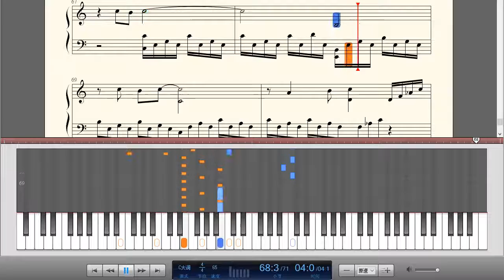孙燕姿-《我怀念的》钢琴曲(Piano Music)-轻音乐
我怀念的是华语流行乐女歌手孙燕姿演唱的一首慢板抒情歌。这首歌由姚若龙填词，李偲菘谱曲，收录于孙燕姿2007年3月22日发行的第十张个人专辑《逆光》中。

这首歌的名字有一种浓浓的回忆的味道，歌曲一开始用简单的旋律将我们带入了平实的世界，而随着旋律的发展，故事也到达了高潮，那种对从前感情的怀念，对自己爱人的不舍，一种接近崩溃的复杂心情都体现在燕姿的音乐中，也许这就是经历了感情起伏的燕姿想要表达的情感。

我怀念的歌词：
我问为什么
那女孩传简讯给我
而你为什么
不解释低着头沉默
我该相信你很爱我
不愿意敷衍我
还是明白
你已不想挽回什么
想问为什么
我不再是你的快乐
可是为什么
却苦笑说我都懂了
自尊常常将人拖着
把爱都走曲折
假装了解是怕
真相太赤裸裸
狼狈比失去难受
我怀念的是无话不说
我怀念的是一起作梦
我怀念的是争吵以后
还是想要爱你的冲动
我记得那年生日
也记得那一首歌
记得那片星空
最紧的右手
最暖的胸口
谁记得
谁忘了
想问为什么
可是为什么
把爱都走曲折
假装了解是怕
真相太赤裸裸
狼狈比失去难受
我记得那年生日
也记得那一首歌
记得那片星空
最紧的右手
最暖的胸口
谁忘了
我怀念的是无言感动
我怀念的是绝对炽热
我怀念的是你很激动
求我原谅抱得我都痛
我记得你在背后
也记得我颤抖着
记得感觉汹涌
最美的烟火
最长的相拥
谁爱得太自由
谁过头太远了
谁要走我的心
谁忘了那就是承诺
谁自顾自地走
谁忘了看着我
谁让爱变沉重
谁忘了要给你温柔
我怀念的
我还有想要爱你的冲动
我记得那年生日
也记得那一首歌
记得那片星空
最紧的右手
最暖的胸口
我放手
我让座
假洒脱
谁懂我多么不舍得
太爱了
所以我
没有哭
没有说